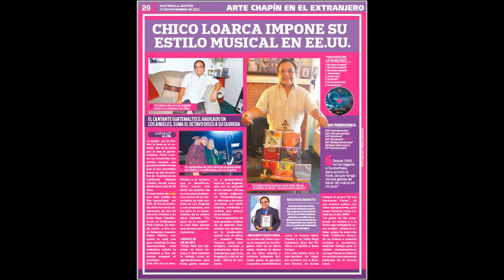CHICO LOARCA ( EL PARRANDON)